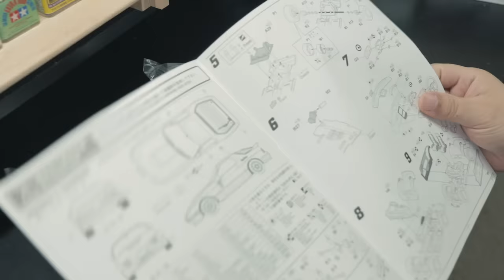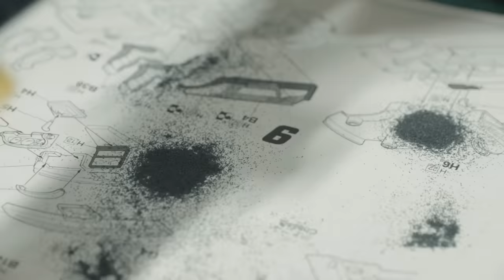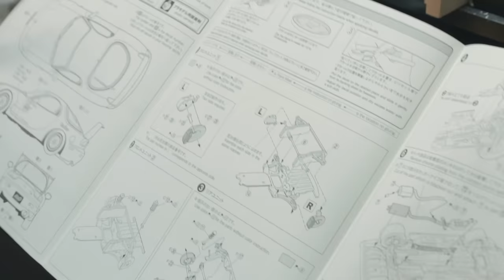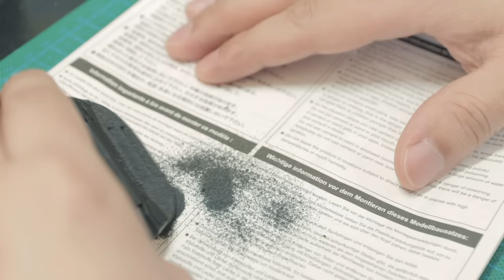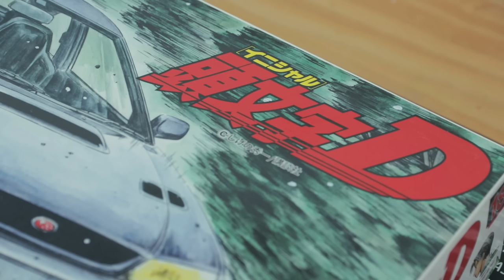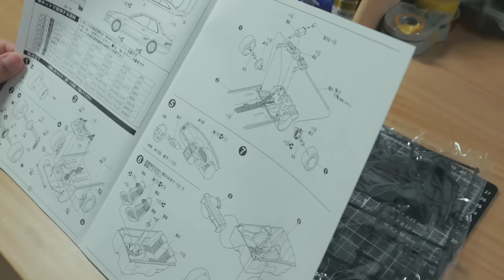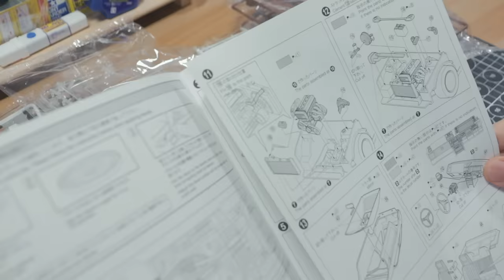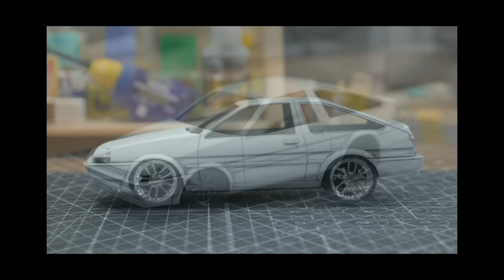(ASMR)Initial D Model Car Building Compilation - Toyota AE86, Mazda RX-7 & Subaru Impreza WRX STI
Takumi's AE86 first stage
The Project D version
Bunta's Subaru Impreza WRX STI Coupe
Ryosuke Takahashi's FC3S RX-7
Keisuke Takahashi's FD3S RX-7

Hi guys! The last video of the year is a 2-hour long ASMR compilation of the favorite model cars I have built on the channel. And of course, all of them are from my favorite Anime series Initial D! :D

Thank you all for you support in 2022. I will see you in 2023!

Wanna show some support for the channel? Grab a set of mini RB26DETT engines on my web store They are currently on sale!

A3 Cutting Mat
Tamiya Side Cutters
Tamiya Hobby Knife
Drill and Micro Drill Bits Set

Panel Line Scriber:
Trumpeter Panel Line Engraver
Scribing Pen with Guiding Tapes

Sand paper:
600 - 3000 Grit Sand Paper

Thinner:
Tamiya Enamel Thinner

Masking Tapes:
Tamiya 40mm Masking Tape
Tamiya Masking Tape for Curves(2mm)
Tamiya Masking Sticker Sheet

Other goodies I use:
Tamiya Polishing Compound Sponges
Surgical Scalpels
Hasegawa Mirror Finish
GodHand Glass Cutting Mat

0:00 Ryosuke Takahashi's FC3S
21:46 Keisuke Takahashi's FD3S
47:28 Bunta Fujiwara's Subaru Impreza
1:14:02 Takumi's AE86